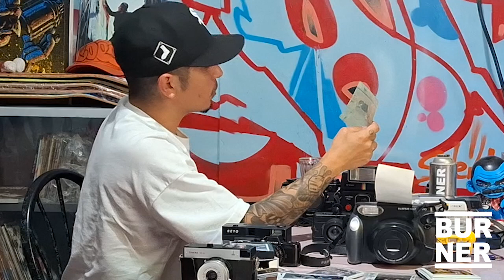SIEMPRE APRENDIENDO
Puedes ver el video cumpleto en este mismo canal